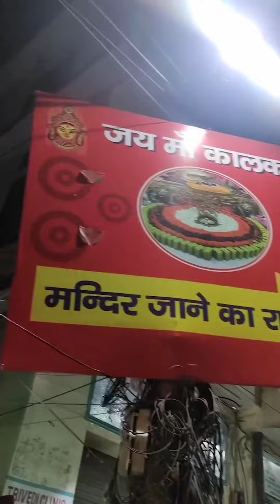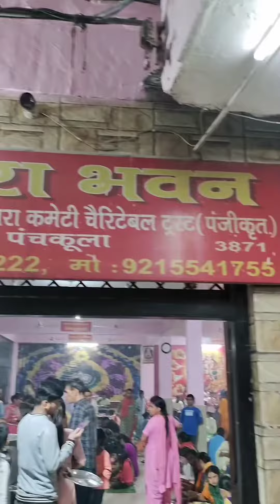🙏जय माता दी 🙏YouTube :- चैनल को सब्सक्राइब करे, लाइक और कमेंट आवश्यक करे।🙏जय माता दी 🙏🙏